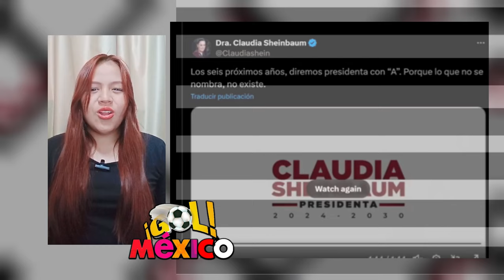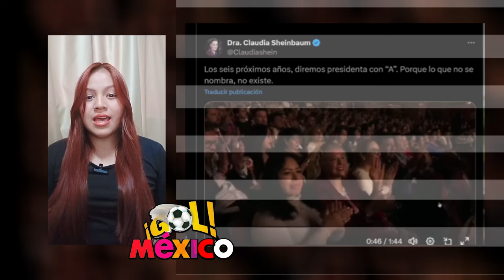AMLO AVERGÜENZA al País y MILEI ALERTA sobre la NUEVA LÍDER ¡El PROGRESISMO AVANZA!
Manuel López Obrador deja al país en una situación vergonzosa con sus promesas rotas y la gestión desastrosa. Y ahora, Claudia Sheinbaum, la nueva presidenta electa, está lista para asumir el poder, ¡pero su agenda progresista está causando gran revuelo! ¿Cómo están respondiendo otros líderes, como Javier Milei en Argentina, y qué implicaciones tiene esto para la política y la sociedad en general?
Arde México
AMLO
Claudia Shinn
Javier Milei
Progresismo Latinoamericano
Política en México
Política en Argentina
Controversia Política
Crisis en México
Sistema de Salud en México
Reforma Judicial
Políticas de Género
Progresismo
Crisis Política Latinoamérica
Noticias Políticas
Feminismo y Política
Escándalo Político
Agenda Progresista
México y Argentina
Política Actual